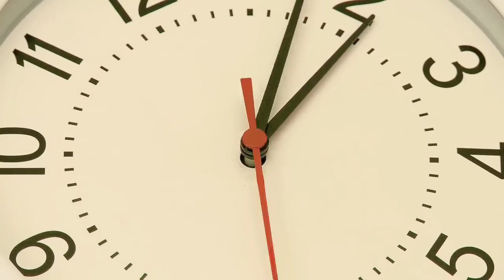فيلم مغربي قصير : بسباب الغيرة عصت الله وخرجات على حياتها ...نهاية رائعة (الضرة المغيارة)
المرجو الضغط على متابعة( abonné ) ليصل لكم كل ماهو جديد من أفلام قصيرة من مختلفة قصص إجتماعية ،(الإثارة،الكوميدية،الدراما،الأكشن) .
المرجو تفعيل الجرس( 🔔) فضلا وليس أمرا
وأخيراً شكرا على المتابعة ❤️🙏